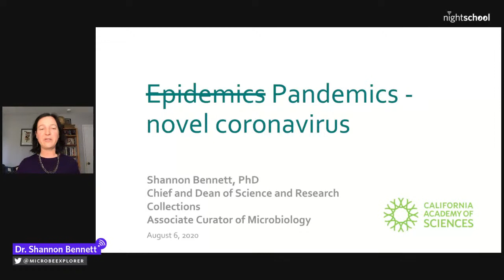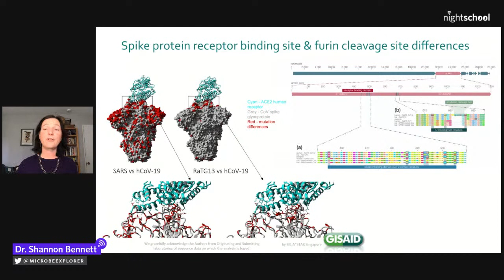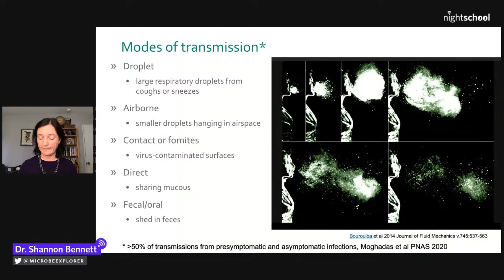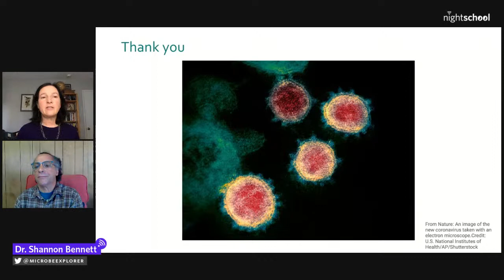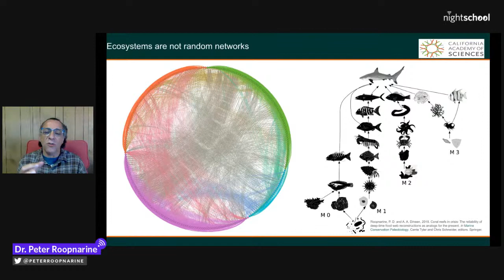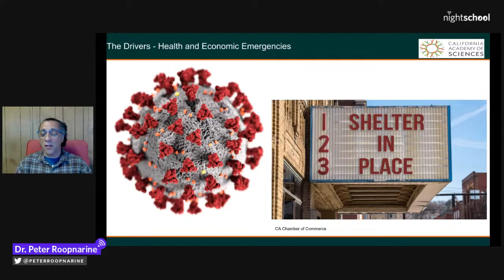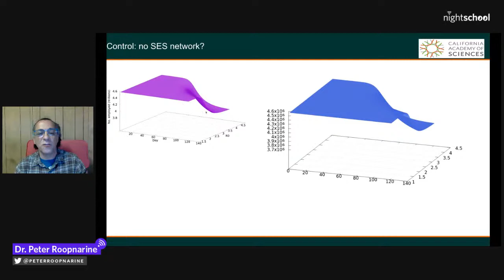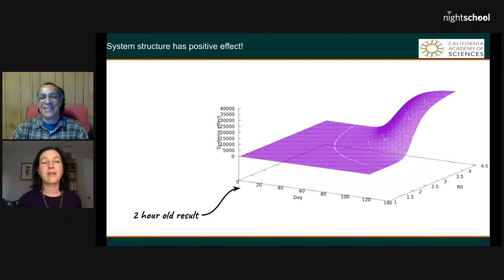NightSchool: Epidemics & Ecosystems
What does the COVID-19 pandemic look like through the lens of scientists who study viruses and evolutionary ecology? Join Dr. Shannon Bennett, virologist and the Academy’s Chief of Science, and Dr. Peter Roopnarine, Curator of Geology and Paleontology, for a fascinating dive into the past—and the future?—of our current pandemic.

Set off on an evolutionary journey of the virus behind it all, SARS-CoV2, with Dr. Bennett as your guide. She’ll talk about its origins and where it’s going, and also bust a few myths, expand on what scientists and society are most concerned about today, and what you can do about it.

Can fossils help us understand the impact of epidemics on the economy? Dr. Roopnarine, who creates models of complex food webs that existed millions of years ago, will talk about the complex systems that dominate our lives today and what happens when ecosystems, epidemics, and economies collide. He’ll explore why ecosystems rise and fall and the lessons learned there, and apply them to present-day economies and the current work being done to understand the dynamic impact of COVID-19 on these systems.